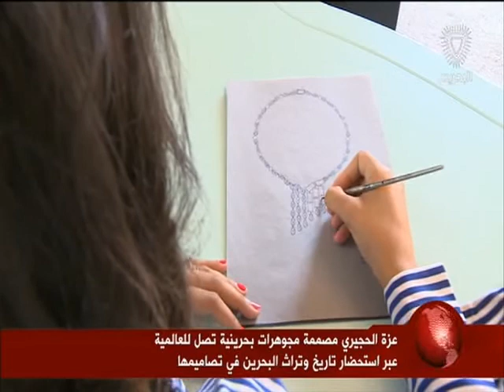البحرين: تقرير: عزة الحجيري مصممة مجوهرات بحرينية تصل إلى العالمية عبر تاريخ وتراث البحرين